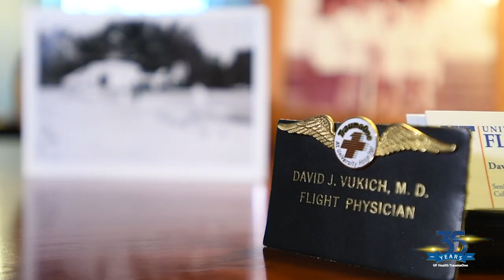UF Health TraumaOne 35th Anniversary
When UF Health TraumaOne began in 1983, it was the first trauma program in the state of Florida. Today, it is still the only adult and pediatric Level I trauma program in Northeast Florida and Southeast Georgia. Staffed by University of Florida faculty trauma surgeons and emergency medicine physicians, as well as nurses, pharmacists, technicians and other clinical specialists, the trauma center is one of only eight American College of Surgeons-verified trauma centers in Florida.